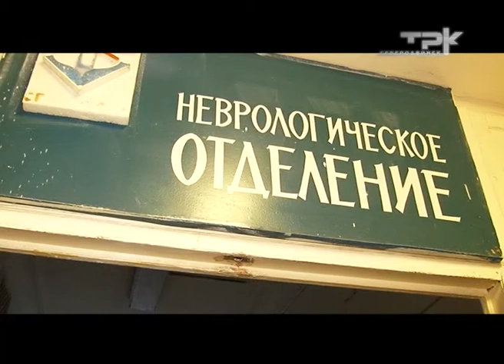ВЕРА, НАДЕЖДА, ЛЮБОВЬ. 25.10.13